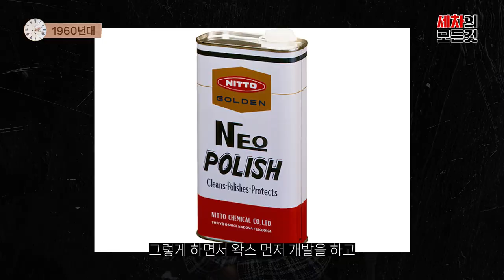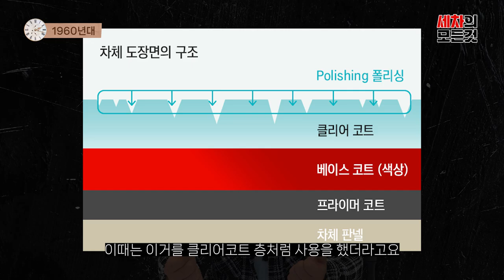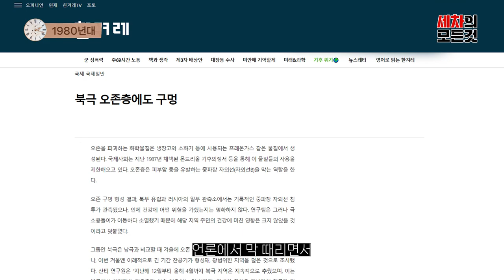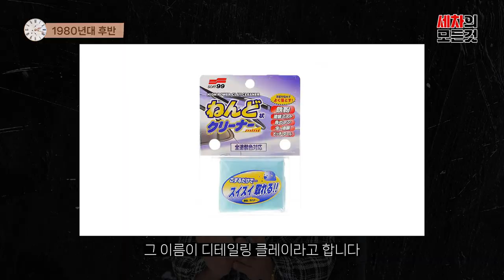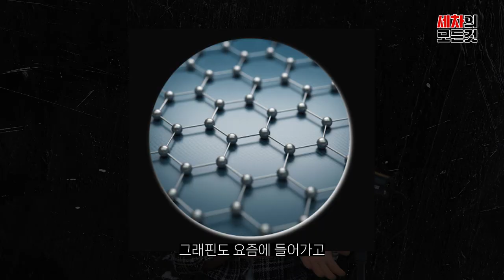세차용품의 탄생 (세차의 역사 EP.04)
전쟁 무기로부터 세차용품이 개발되었단 사실을 알고 계셧나요???
저도 정보를 조사해보면서 깜짝 놀라고 재미난 사실들이 많더라구요 +_+

00:00 영상소개
00:25 자동차의 고급화
02:12 카샴푸의 탄생
03:13 소프트99
04:05 극세사 타월의 탄생
04:43 클리어코트
05:28 실런트 코팅
06:51 전쟁기술
08:20 친환경 세차용품
09:50 클레이바
10:22 세차용품의 발전
11:16 한국에 자료가 없습니다ㅠㅠ

이렇게 1편부터 4편까지 세차의 탄생과 세차용품의 탄생까지
역사에 대해 알아봤습니다 +_+

비록 소수의 분들만 시청해주시지만 그래도
흥미롭게 바라봐 주시는 분들이 많아서 저도 더 열심히 정보를
찾아봤던것 같네요 ㅎㅎ

여러분들은 세차의 역사 편을 보시고서 어떠셨나요?
(계속할까요? 하지마까요?ㅠㅠ)

항상 세알남 채널에서 어느 영상이 올라오든지
시청해주시고 응원해주시는 모든 분들께 진심으로 감사합니다 ♥

항상 여러분들의 눈과 귀가 즐거우실 수 있게
좋은 영상으로 찾아뵙겠습니다!

세차의 역사 편을 준비하면서 많은 전문가들과
공공기관, 논문을 쓴 박사님들께 연락드려 자문을 구하고
구글링, 해외 포털 서치, ai까지 총동원해 자료를 모았으나
서로 다른 내용들이 있거나 (내가 최초야! 등등)
한국에서 찾기 힘들거나 없는 자료들이 많았습니다
(거의 대부분 직접 인터뷰 전화 드리면 확실하진 않다, 증빙할건 없다 고 하심ㅜㅜ)

혹시 저희보다 더 많은 자료나 내용을 알고 계신 분들은
부디 댓글로 공유 부탁드리겠습니다!
세차 역사를 궁금해 하실 분들께 큰 도움이 됩니다♡
감사합니다!

화~금 11:00 ~ 21:00
토~일 10:00 ~ 21:00